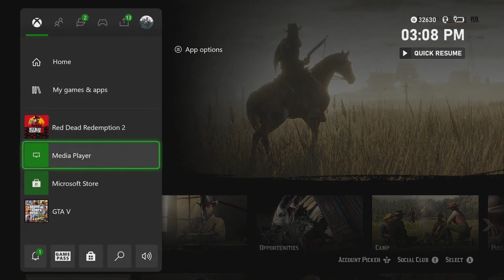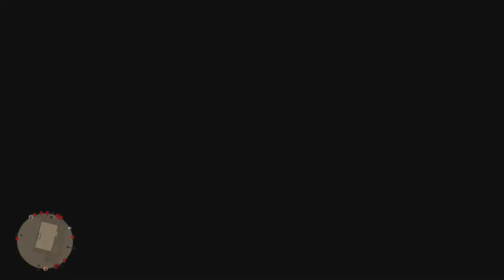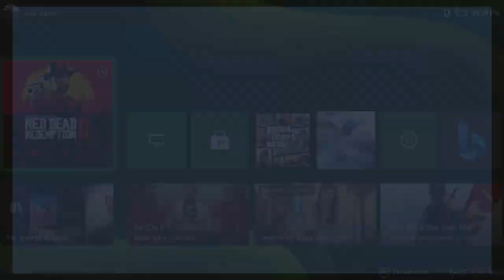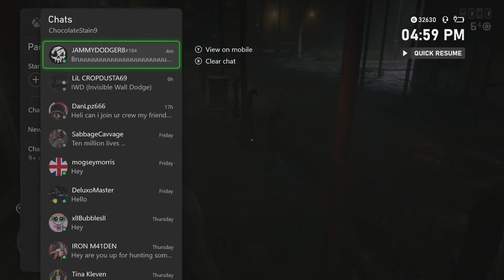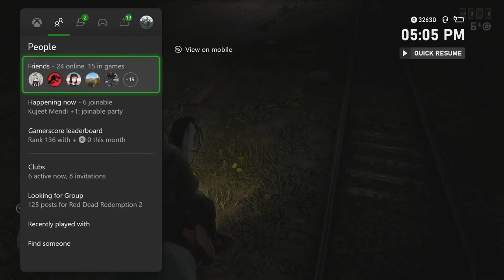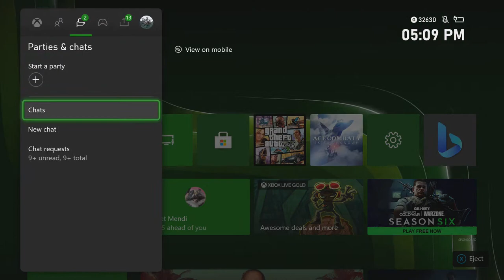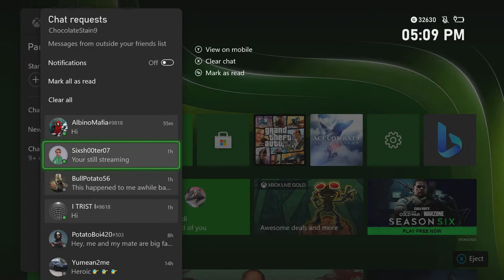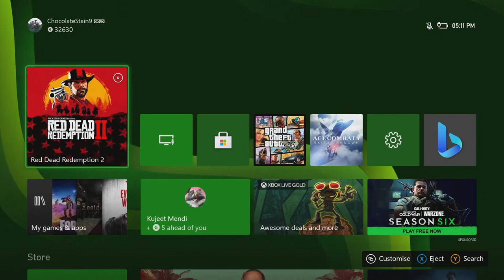Red Dead Online LIVE (Xbox Series X/Xbox One)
Come watch me play Red Dead Online live!